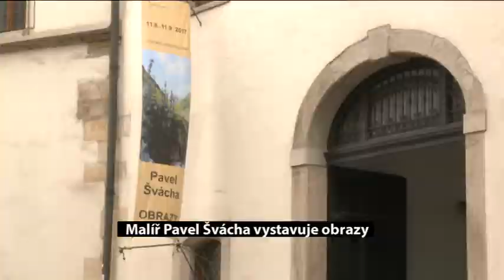Malíř Pavel Švácha vystavuje obrazy